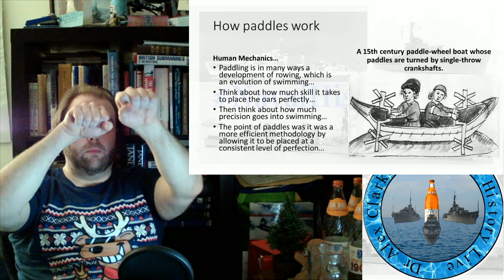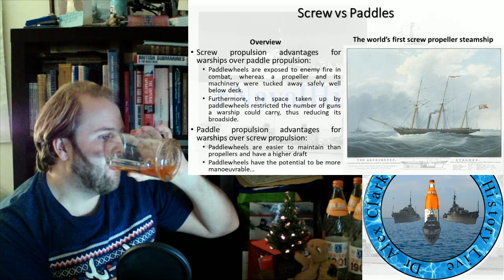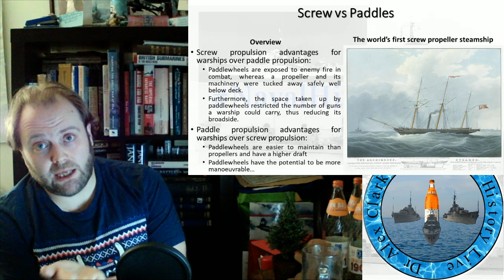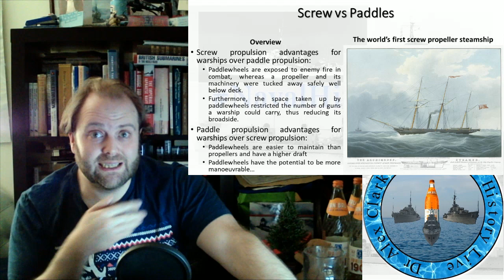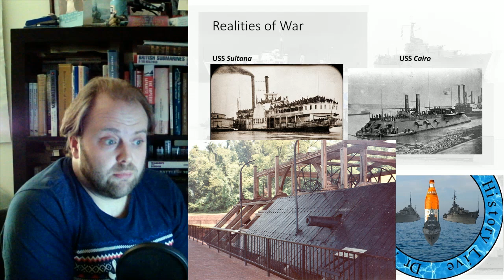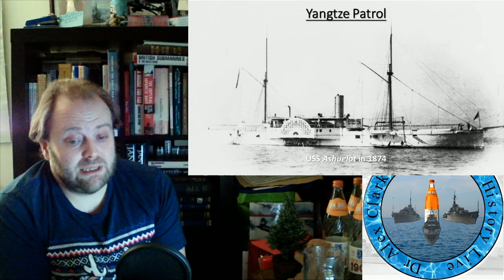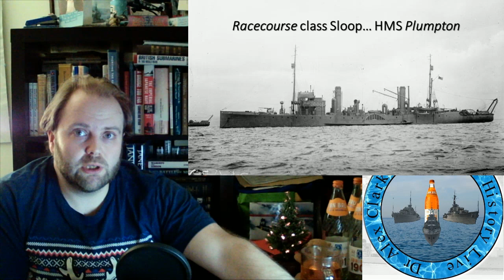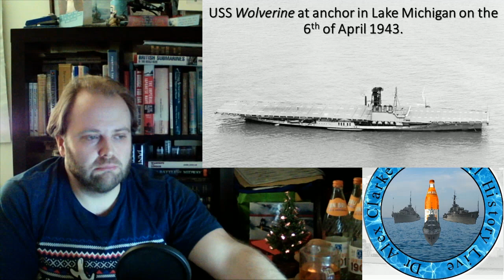Paddle Steamers of War Long Patrol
As established in the live I liked Felix B's Patron suggestion, mainly because it sparked an idea to do with this topic as I did with Blackburn and other topics... so this is broader than his suggestion (below) intended and is not labelled a Patron, because whilst it was suggested it was not put to vote.

Felix B's suggestion: "The pleasure boats (mainly paddle steamers) pressed into service. Maybe in a broader sense of Mine warfare if there is not enough material. The Medway Queen famous Dunkirk survivor is still around! "

However speaking of votes, or more importantly suggestions, due to my not being able to do bruships on the 13th, January suggestions are running to the 20th follow this link to put forward your ideas

Some Books to Look Up
Paddle Steamers at War 1914-18 by Russel Plummer
Paddle Steamers at War 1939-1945 by Russel Plummer

00:00 Paddle Steamers of War
09:00 Part 1
18:00 Part 2
27:00 Part 3
36:00 Part 4